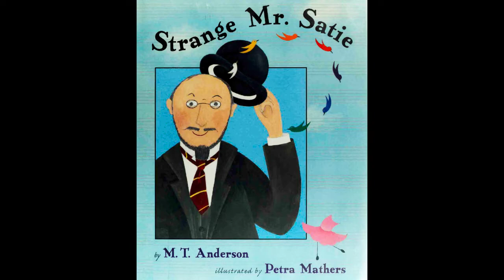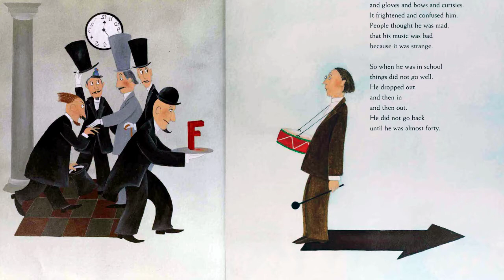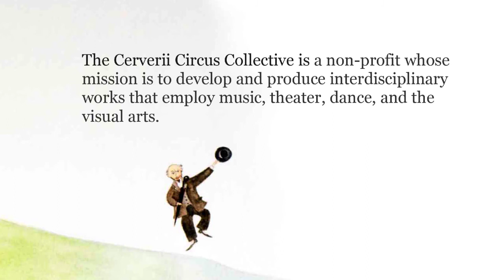The Cerverii Circus Reads "Strange Mr. Satie" by M.T. Anderson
The Cerveris siblings Marisa, Todd and Michael reading excerpts from the children’s book "Strange Mr. Satie" by M.T. Anderson. An unseen but essential contributor to the proceedings: their father Michael Cerveris performing music of Satie on the audio track.

This video is included in "Erik Satie and The Cerverii Circus" as part of The Sembrich's 20/20: Virtual Visionaries Summer Festival. The presentation full presentation can be found